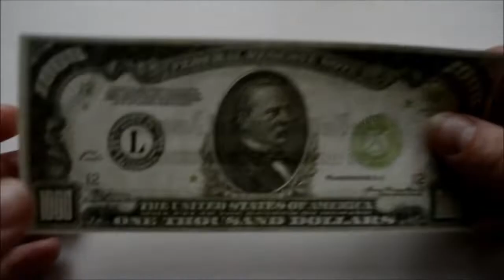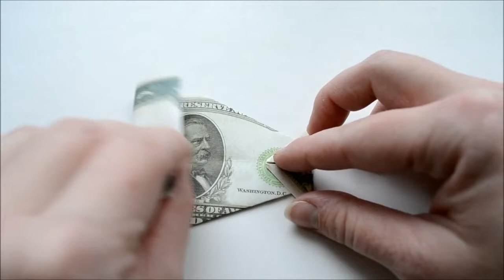Very EASY Money FISH Origami 1 Dollar Tutorial DIY Folded No glue and tape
This tutorial is very easy. Any kid can repeat it! The fish out of money is funny! Can you repeat after me? Only folding, no glue and tape. I wish you a pleasant viewing!